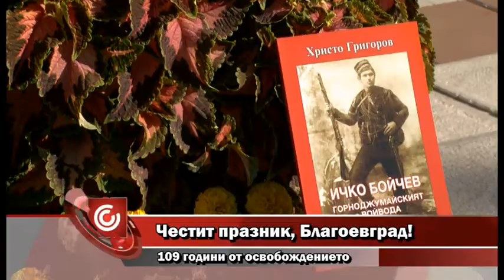Честит празник, Благоевград! 109 години от освобождението